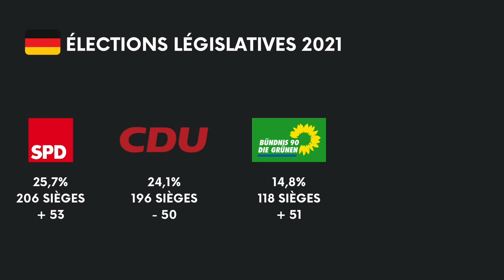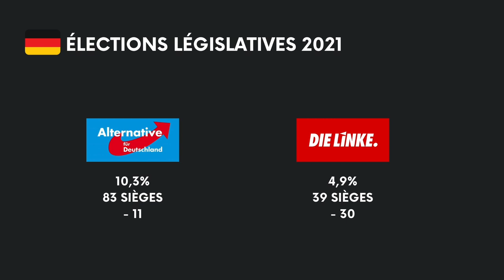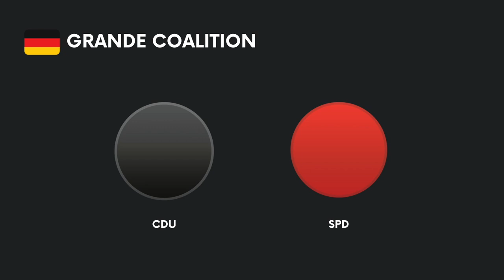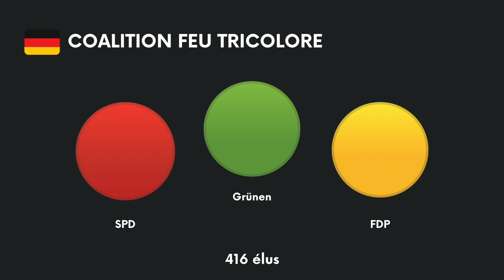QUI A GAGNÉ LES ÉLECTIONS ALLEMANDES ?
Dimanche dernier, 26 septembre, se sont tenus les élections législatives en Allemagne. Et ces élections ne sont pas n'importe lesquelles : ce sont les premières sans Angela Merkel qui prend sa retraite. Alors, comment ça fonctionne ? Qui a gagné ces élections ? Quelle sera la future coalition ? Jennifer vous raconte tout.

Un grand merci à Guillaume, notre spécialiste de la politique allemande, pour sa relecture du script.

00:00 Introduction
00:26 Le système électoral allemand
04:15 Angela Merkel
05:35 Les partis politiques et les candidats à la Chancellerie
10:57 Les résultats des législatives
13:46 Quelle coalition ?
17:53 Les conséquences à l'échelle européenne

CRÉDITS
  ➔ VIDÉASTE : Jennifer Richard
  ➔ MONTAGE : Jennifer Richard
  ➔ EXTRAITS VIDÉOS & IMAGES : France 24, Commission européenne, Parlement européen, DW.
  ➔ MUSIQUES : Musiques libres de droit disponibles sur YouTube Studio.